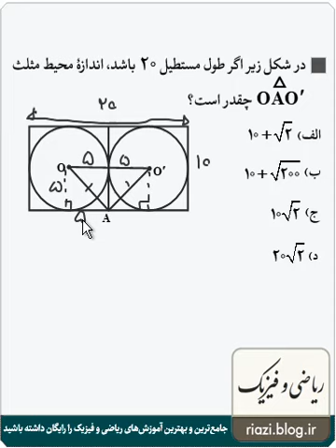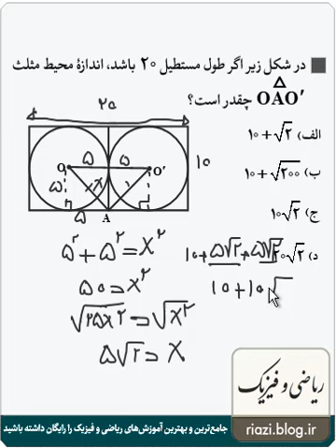مساله از کاربرد فیثاغورس - ریاضی هشتم به بالا